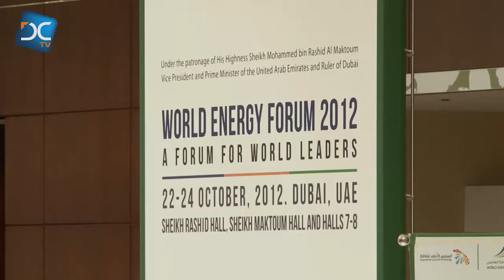Dubai Chamber participates in WEF 2012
Dubai Chamber of Commerce and Industry showcased its services that benefit the business community at the World Energy Forum being held in Dubai for the first time.